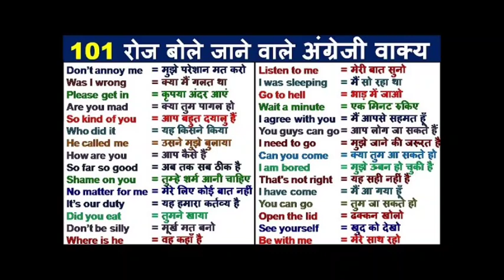daily use sentences ll hindi to English